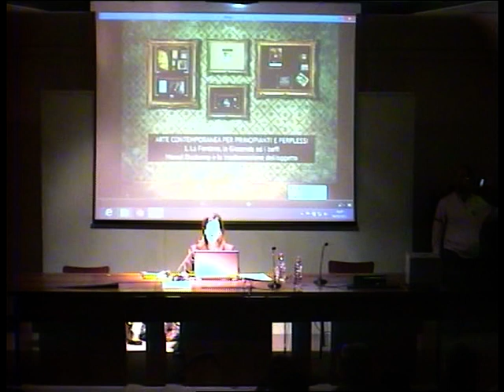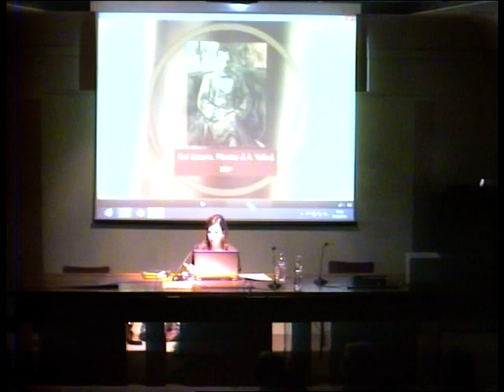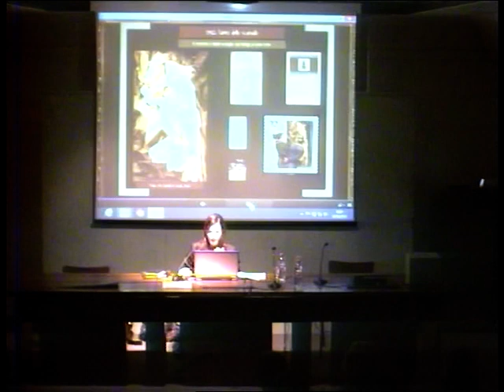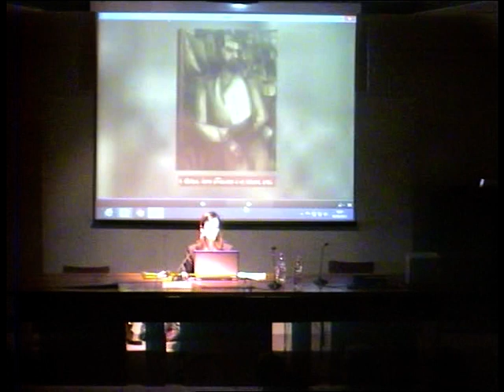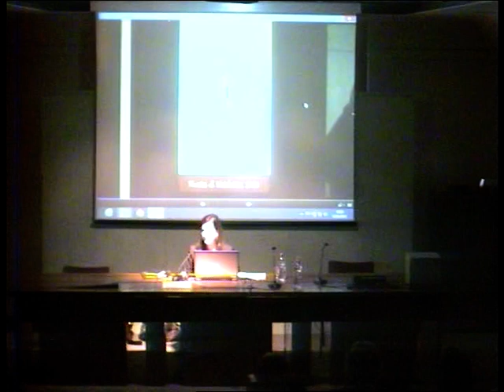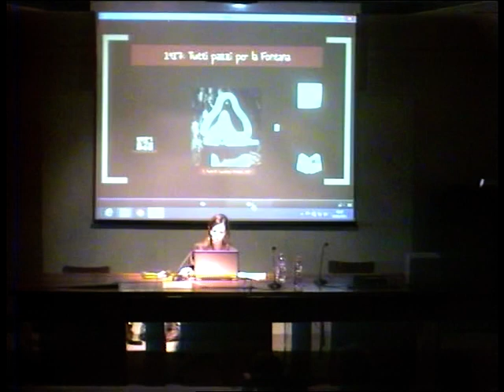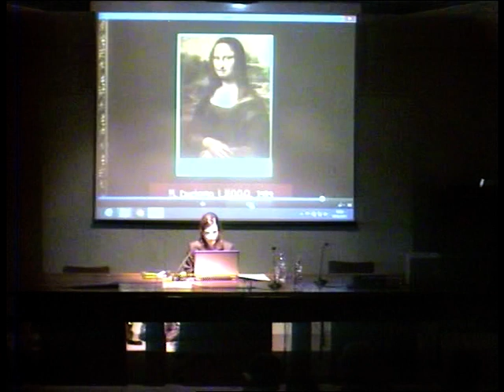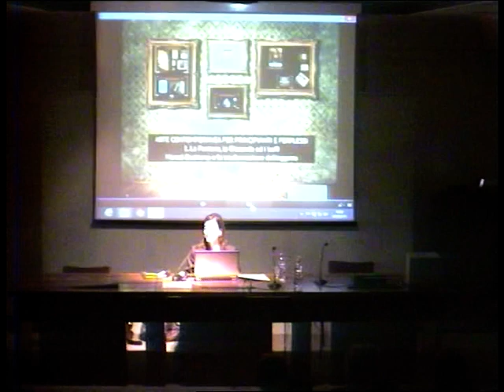Arte Contemporanea per principianti e perplessi - Giovanna Brambilla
Giovedì 10 ottobre, ore 18 - Museo Adriano Bernareggi, Bergamo
La Fontana, la Gioconda ed i baffi.
Marcel Duchamp e la trasformazione dell'oggetto.